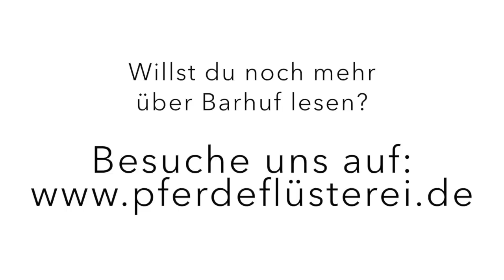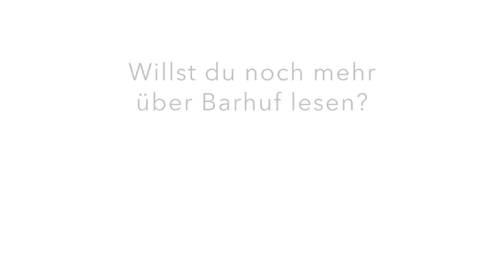So kann jedes Pferd Barhuf laufen!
Barhuf beim Pferd - wir erklären dir im Interview alles, was du wissen musst, damit auch dein Pferd entspannt Barhuf laufen kann. Der Bar-Hufexperte und Hufbearbeiter Claus Oberle erklärt dir den Huf und seinen Aufbau im Interview, verrät dir, wie du dein Pferd von Eisen auf Barhuf umstellen kannst und wie du einen guten von einem schlechten Hufpfleger unterscheiden kannst.

Egal, was andere dir erzählen und egal wie brüchig die Hufe deines Pferdes erscheinen - es ist alles einfach nur eine Frage der richtigen Behandlung, Haltung und Fütterung und dann kann jedes Pferd Barhuf laufen!